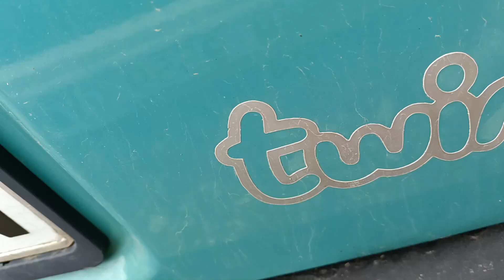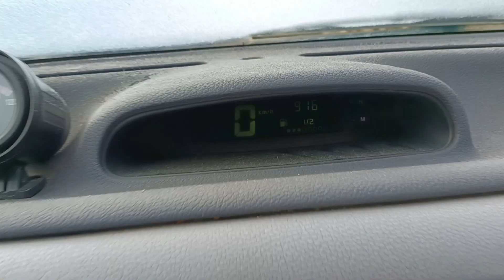KERORO 🐸- RENAULT TWINGO PRIMERA SERIE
👍 Dale un like si te ha gustado.
💬 Déjame en los comentarios tus dudas o dime que te ha parecido.